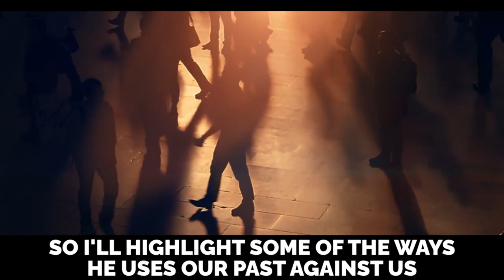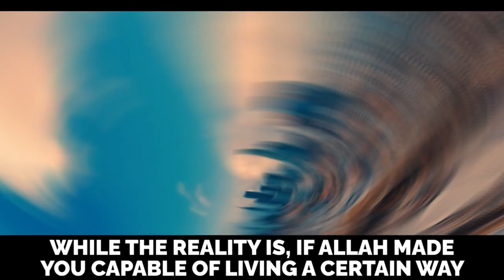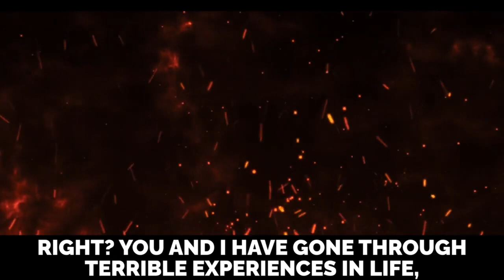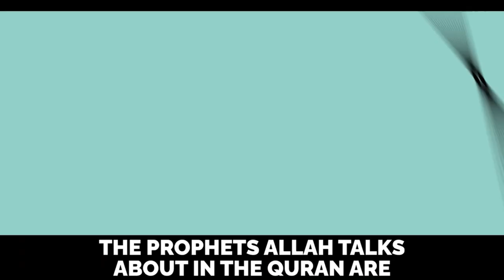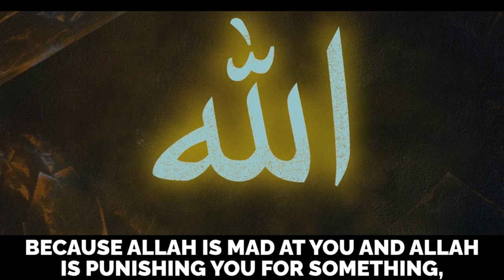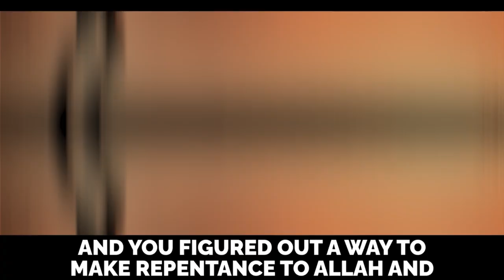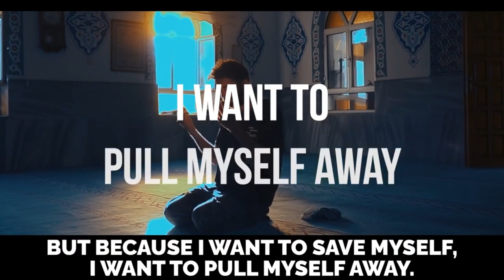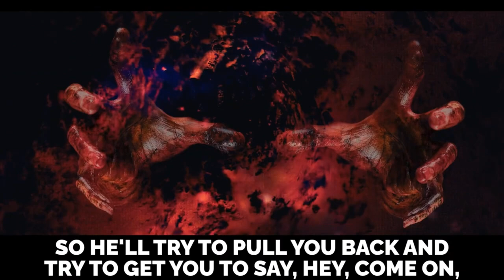HOW DEVIL PULLS YOU BACK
Title: HOW DEVIL PULLS YOU BACK

Hopefully, you are enjoying the good life. To learn about Islamic life, watch our videos that make your life perfect 👌 to Islam.

Here you watch pure Islamic and original content. That makes your life and day suitable. May Allah bless you. MAY Allah make your life excellent and easy.